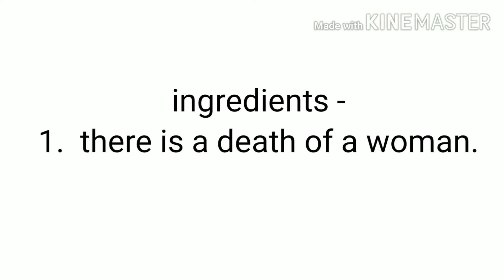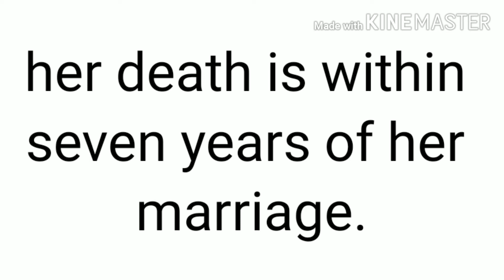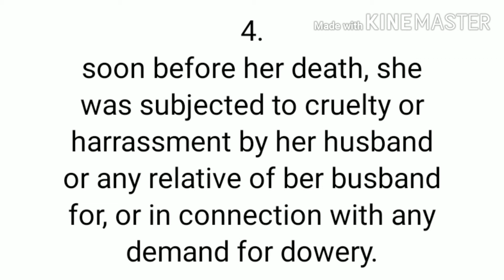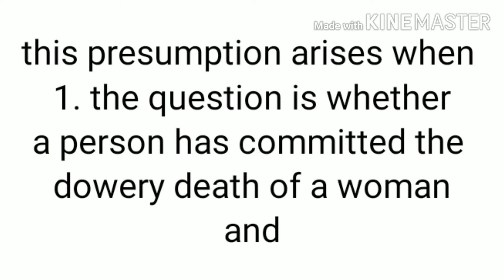DOWERY DEATH, presumption as to DOWERY DEATH section 304 (B) IPC, section 113-B Indian Evidence Act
Definition of DOWERY DEATH, presumption as to DOWERY DEATH